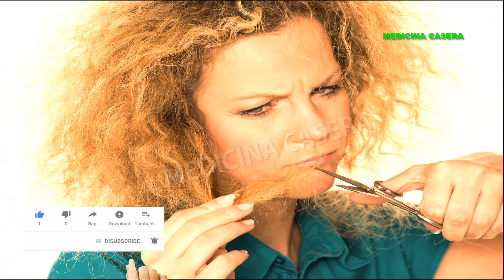REMEDIOS Caseros con ACEITE de almendras para el CABELLO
El pelo seco y encrespado es uno de los peajes que tenemos que pagar muchas de nosotras tras las vacaciones de verano, especialmente, si tenemos el cabello rizado.